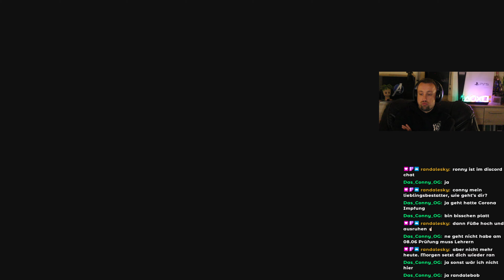Lektionen der Wildnis - Horizon Zero Dawn #2